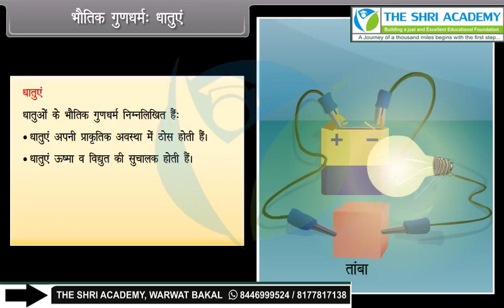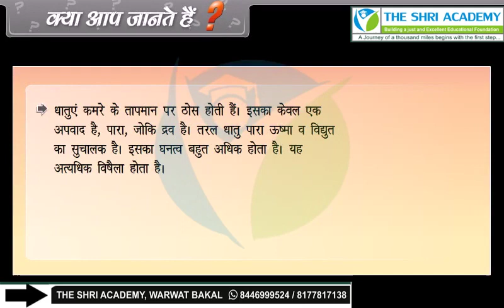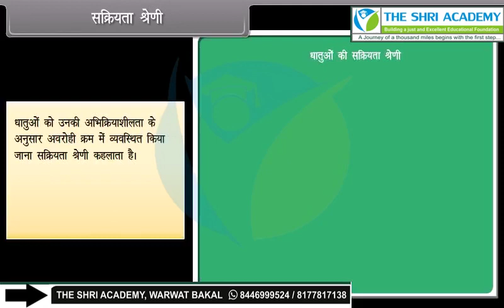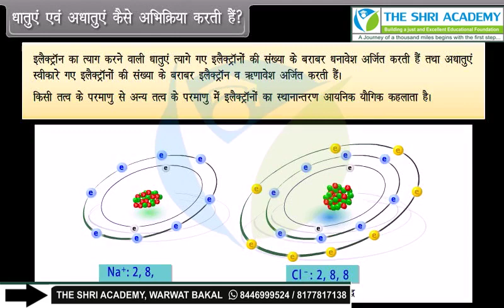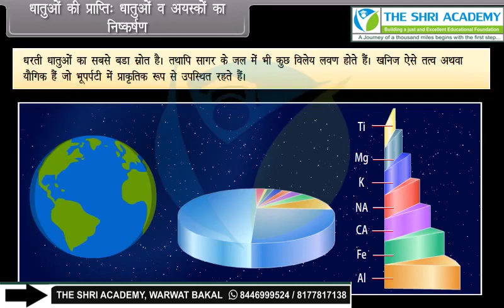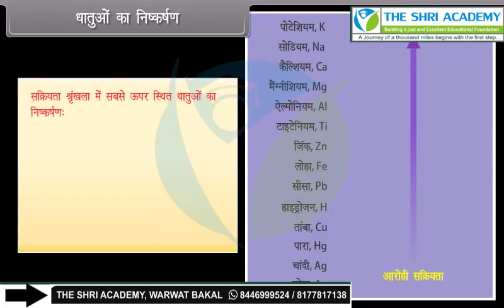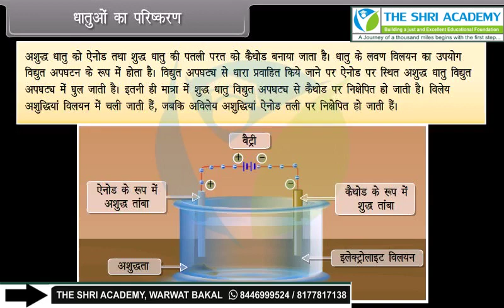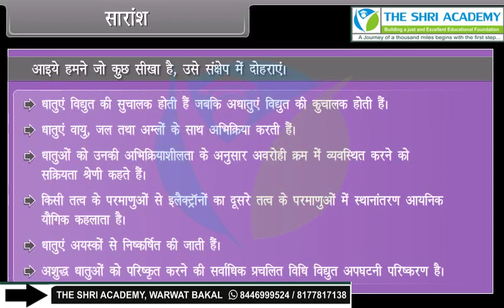Metals and Non Metals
class 10th hm science chemistry metals and non metals